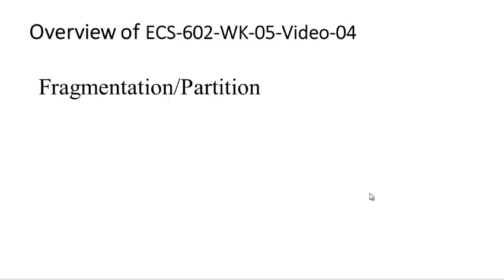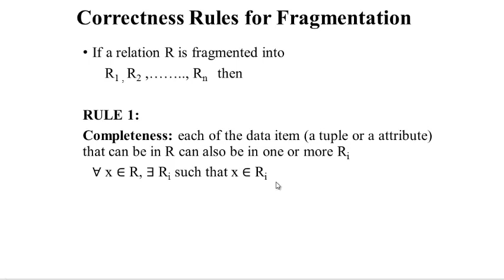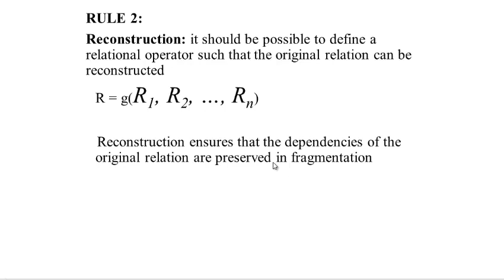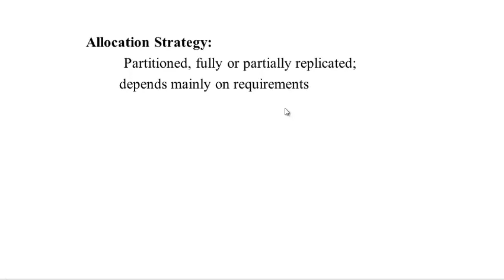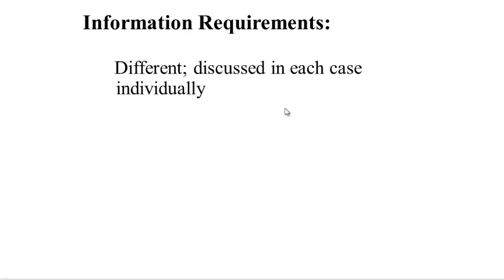DDBMS lecture no 22 || lecture in Urdu/Hindi